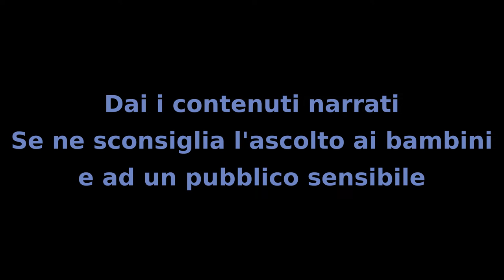Il Mistero dei Bambini - Capitolo 34